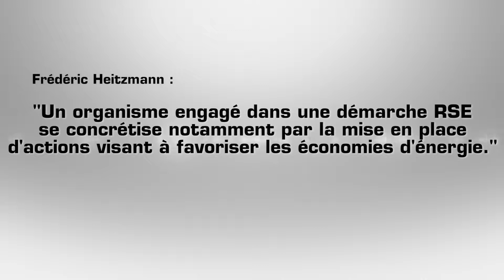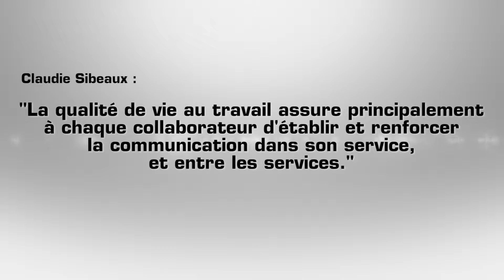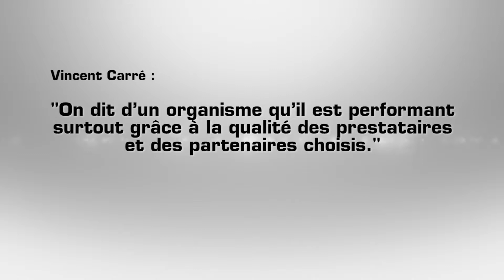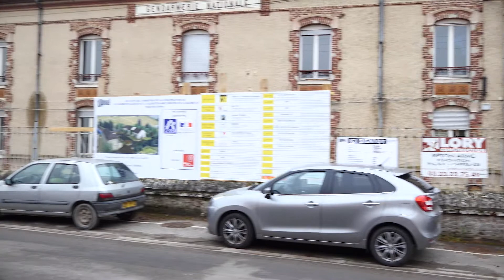Les valeurs de l'Opal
La responsabilité sociale de l’entreprise (RSE), l’esprit client, la qualité de vie au travail (QVT), la performance, la démarche qualité : ces cinq notions sont autant de valeurs dans lesquelles notre office est engagé. Une locataires et quelques collaborateurs nous disent ce que signifient pour eux ces valeurs.